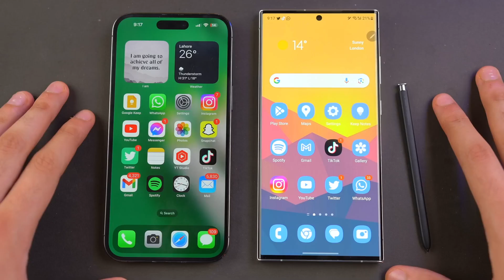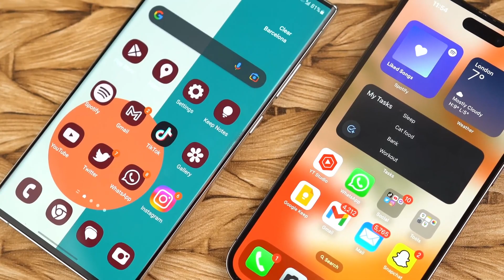Samsung's Biggest Secret Revealed 😱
Henry Danger secret revealed
Henry Hart (Kid Danger) secret
Henry Danger secret
Secrets
Samsung's hidden audio setting
Secret menu
Jace Norman secret
Samsung event
Samsung Galaxy S10 release date
Increase Samsung sound
Samsung features
Samsung Galaxy S10 leaks
Samsung Electronics
Samsung Galaxy
Samsung review
Samsung OneUI features
Samsung feature
Samsung Galaxy S23 Ultra top features
Samsung hidden features
Samsung test menu